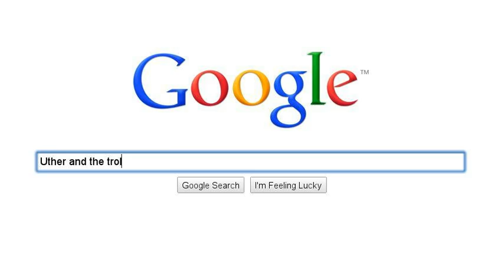All About Colin Morgan and Merlin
Just a bunch of random search terms I've typed longingly into the computer once...